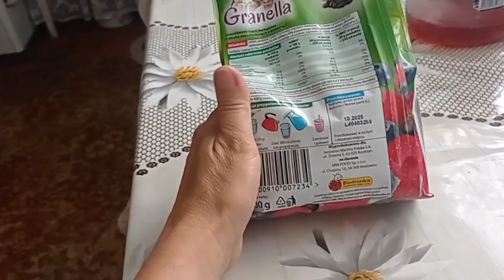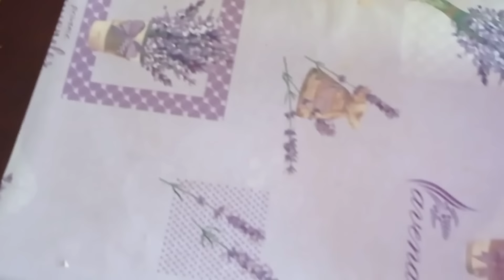Поехали до бабуси отвести животным от блох.Стираю ковры ,а Полина моет машину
семья под Полтавой#Украина#семейный канал# Позвонила бабуся и попросила привести животным ,что-то от блох .Я стирала ковры ,а Полина мыла машину.